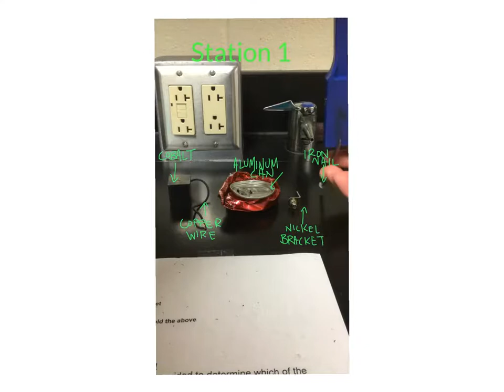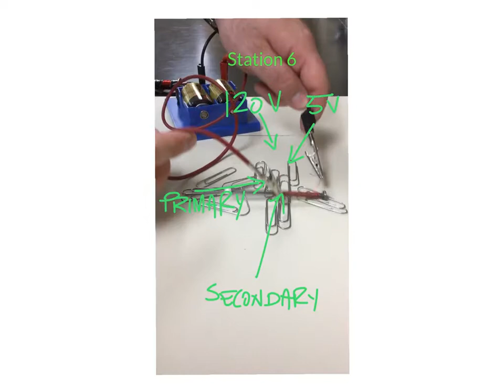Electromagnetic Rotation Lab